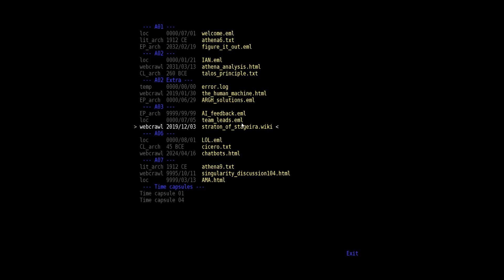The Talos Principle-#7: Connecties In Action